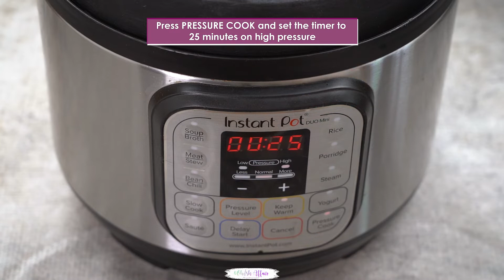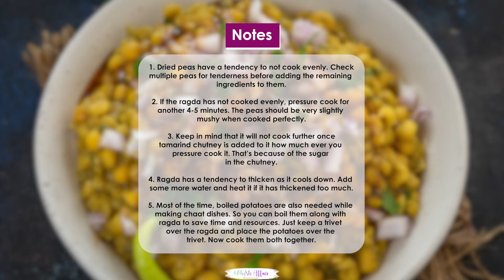Ragda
Ragda is an Indian spicy curry made using dried white peas. It is used as a component of many chaat dishes like pani puri, radga pattice, samosa chaat, or ragda puri. Here is how to make it (vegan).

INGREDIENTS
1 cup dried white peas (safed matar)
salt to taste
1 teaspoon grated ginger
1 teaspoon vegetable oil
⅛ teaspoon turmeric powder
1 tablespoon coriander mint chutney
2 tablespoons tamarind chutney
1 tablespoon chopped cilantro (coriander)